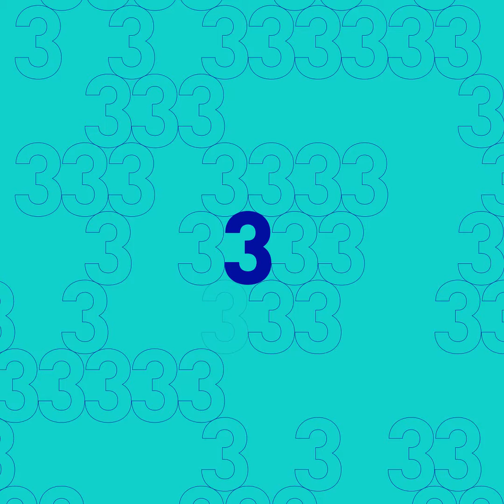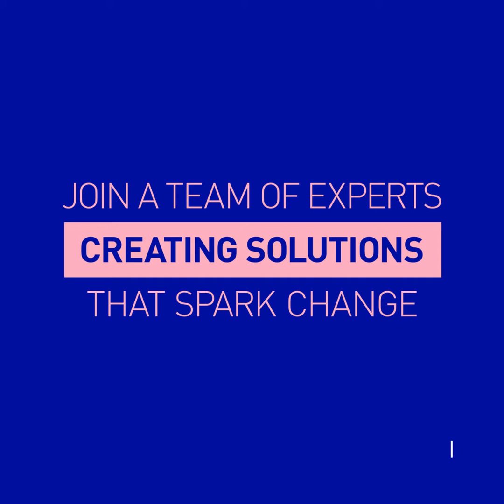Unilever - Digital Transformation - Storytelling with Data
Data is so much more than facts and figures – it’s the key to unlocking compelling narratives that incite change and motivate people. Hear three of our experts explain how they tell stories with data.